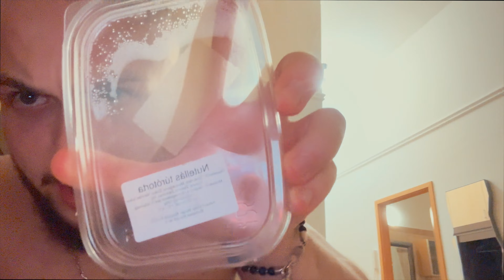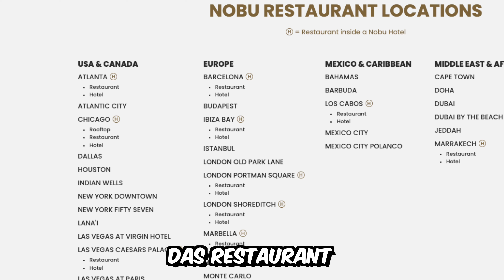ICH TESTE TOP FOODSPOTS IN BUDAPEST 🇭🇺🥩🍖| überraschend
ICH TESTE FOODSPOTS IN BUDAPEST 🇭🇺🥩🍖| überraschend

Budapest hat mich kulinarisch und von der Stadt an sich sehr überrascht.

Mein Equipment:
Magic Mouse